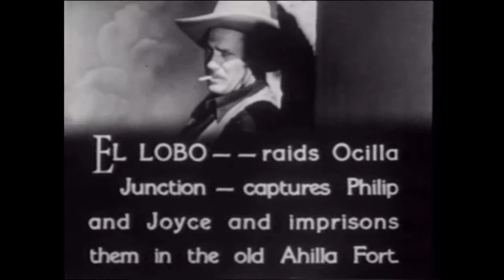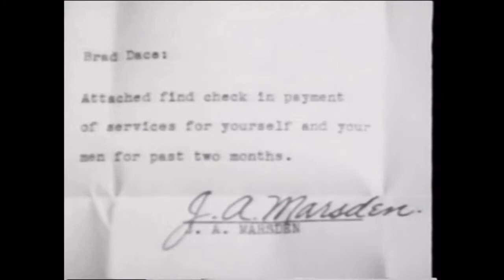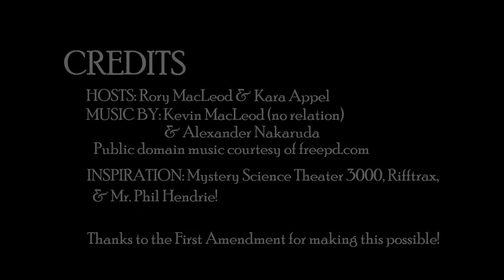2 Drunk Guys Watch SHORTS! - S2E2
Hosts Rory MacLeod and Kara Appel drunkenly watch the following shorts:
Installment 7 of "Zorro Rides Again"
"Danger Women at Work"
as well as some vintage commercials!